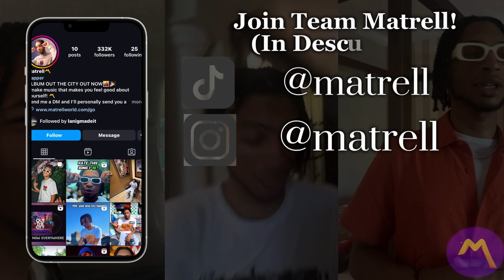IM NEVER DRINKING AGAIN🤮 | ALL WHITE DINNER DOMINICAN REPUBLIC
Hope yall can laugh at me this vlog😂i was too turnt

let me know if you want more vlogs!!

NEW ALBUM OUT THE CITY OUT NOW!!